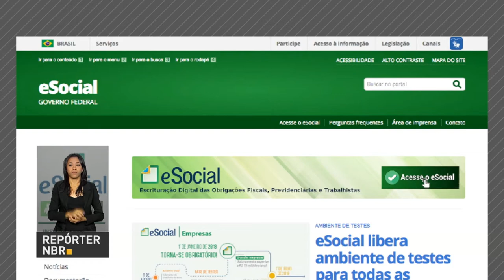Cerca de R$395 milhões foram repassados para a compra de merenda das escolas públicas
REPÓRTER NBR 12H - 02.08.17:  Em 2018, todas as empresas do país deverão usar a plataforma e-Social para prestar informações como pagamento de impostos e encargos trabalhistas. Operação "O Rio quer Segurança e Paz" vai trabalhar temas como  cidadania e desenvolvimento social nas comunidades, além da  segurança pública. E mais: Cerca de R$395 milhões foram repassados para a compra de merenda das escolas públicas de todo o país.